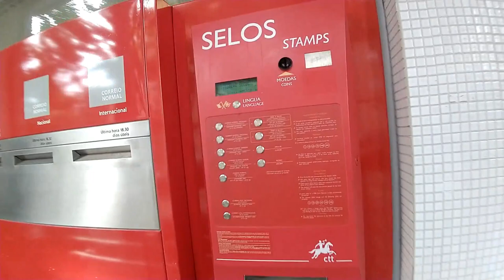INDO AOS CORREIOS | Vlog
Hoje apresento a vocês o CTT, que é o correios aqui de Portugal.. De bônus pegamos uma chuvinha básica de inverno kkk